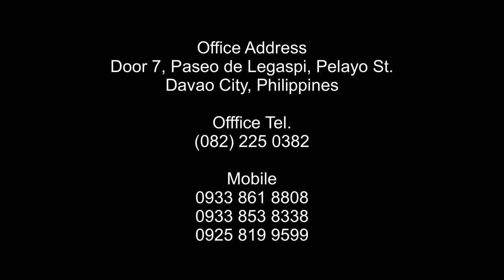HT2020112401 East Facing 4-Bedroom Furnished House for Sale in Buhangin, Davao City | HT Realty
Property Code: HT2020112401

Modern move-in ready, fully renovated, and furnished home in a gated and secured community in Buhangin, Davao City.

FEATURES
- Landscaping
- Sliding gate for car parking
- Newly painted
- Furnished
- Bright and elegant lighting fixture
- Customized study/office area beside the stairs
- Maximized storage space under the stairs
- Provision for laundry / utility room
- Primary bedroom with balcony
- 55-inch smart TV (Youtube, Netflix, and Prime Video ready)
- Split type air conditioning in the primary bedroom
- Ground floor bedroom/guest room with digital lock
- Built-in cooktop and range hood
- All 3 bathrooms have exhaust fans and bidets
- Primary bathroom with shower heater

LOCATION
Aspen Heights, Communal, Buhangin, Davao City
+ a few minutes to the airport
+ a few minutes to the new Sta. Lucia Mall and other popular establishments
+ easy access to public transportation

PRICE
Php 8.3M net
Hornijas-Tobias Realty & Co.
Door 7, Paseo de Legaspi, Pelayo St., Davao City
Licensed Real Estate Brokers
Licensed Real Estate Appraisers

Quality, integrity, and trust.
HT REALTY